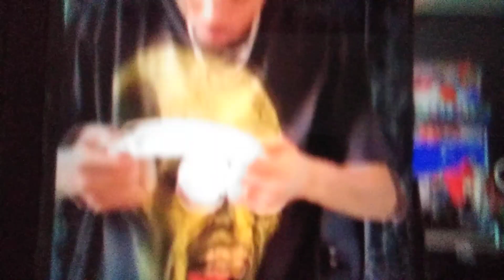Chris Brown is in his house chilling on his phone 📹📹